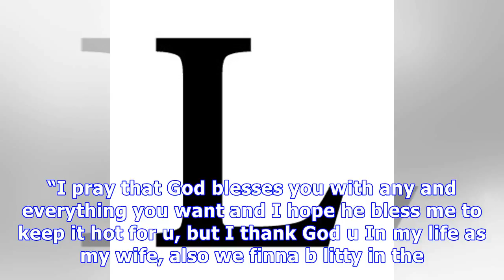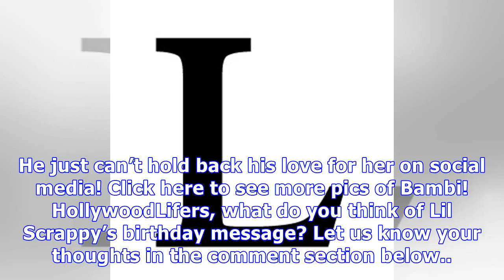‘L&HH’ Lil Scrappy Gushes Over ‘Gorgeous’ Bambi Benson In Sweet B-Day Message — See Pic